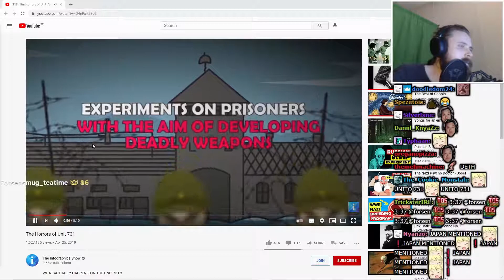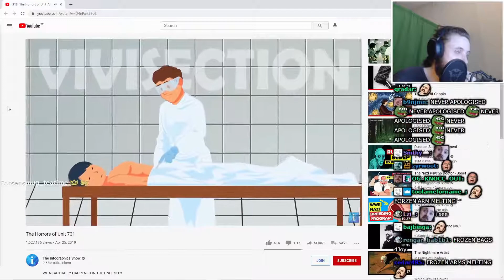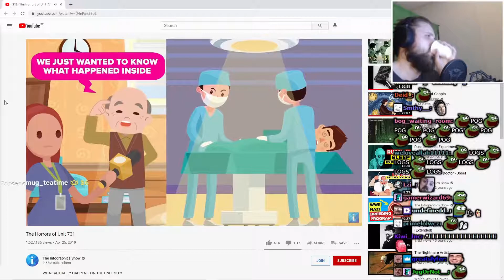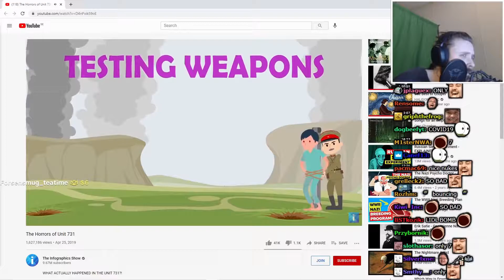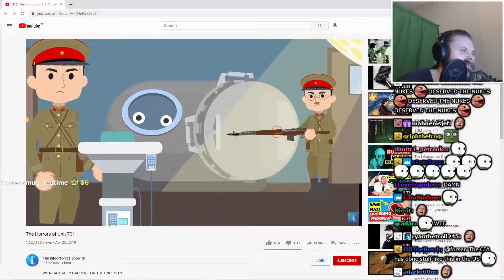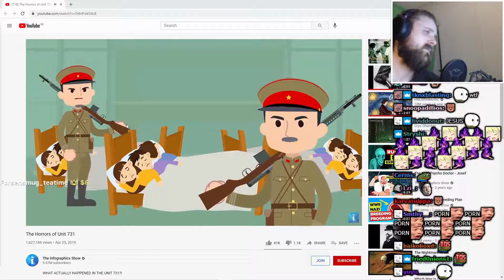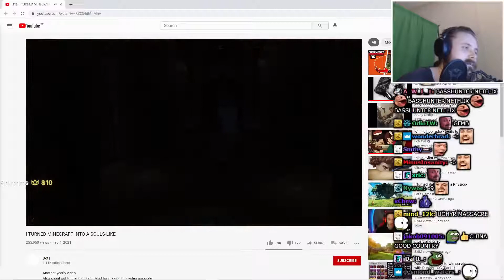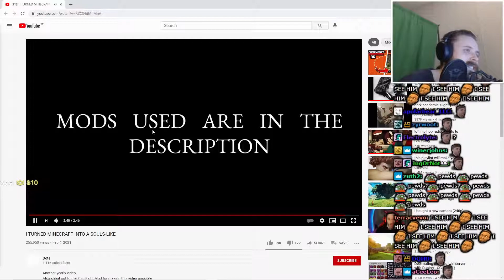Forsen Reacts To I TURNED MINECRAFT INTO A SOULS-LIKE + The Horrors of Unit 731 by Infographics Show